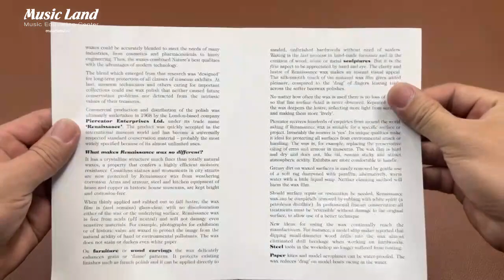Kem Phục Hưng Nhạc Cụ Renaissance Chính Hãng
- Kem Phục Hưng Nhạc Cụ Renaissance được nhập khẩu chính hãng Renaissance England (Anh Quốc).
- Kem Phục hưng ra đời từ 1950 được cấp phép bởi Hoàng Gia Anh. Được chỉ định và sử dụng trong các đồ nhạc cụ và nội thất trong bộ sưu tập của Hoàng Gia
- Kem Phục Hưng Nhạc Cụ Renaissance là dòng cao cấp chuyên vệ sinh, đánh bòng và bảo quản lớp sơn của nhiều loại đàn Guitar Acoustic, Classic, Electric Guitar, Guitar Bass, Violin…
- Có 2 loại sản phẩm các bạn đọc kỹ trước khi chọn mua sử dụng :
• Mẫu 1 : Renaissance – Micro – Cry stalline wax polish (Màu trắng)
+ Dùng để đánh bóng các loại nhạc cụ đồ dùng xa xỉ, sang trọng và cao cấp (Nhạc cụ, Ngà, Sơn mài, gỗ, da thuộc….)
+ Tạo màng bảo vệ cho đồ dùng, tránh bám vân tay và các tác động bên ngoài như độ ẩm, mồ hôi… Khắc phục được các vết xước nhỏ và nhẹ.
+ Độ Trong và bóng của kem Phục Hưng làm cho thị giác thấy rõ ngày lập tức.
+ Dùng được cho các loại vật dụng trong nhà và cá nhân : Đồng hồ, nhẫn , dây chuyền, ví da, Túi xách cao cấp, đá hoa cương, đá cẩm thạch, gốm, xứ, đồng xu, zippo, đồ sư tầm, các loại linh kiện cao cấp trên xe hơi bằng da, nhựa, gỗ…., tẩu thuốc, tranh sơn mài, các loại đồ gỗ cao cấp không kén gỗ, hầu như sử dụng được không giới hạn.
• Mẫu 2 :  PRE - LIM (Màu Đỏ)
+ Dùng cho khóa đàn các bộ phận kim loại trên tất cả các loại nhạc cụ : Guitar, Piano, Organ, Trống, Kèn, Tranh, Sáo Bầu…. mà không ảnh hưởng tới chất liệu.
+ Dùng cho các vật dụng và đồ dùng có chất liệu kim loại và nhiều bề mặt mỹ nghệ nhạy cảm không trầy xước, Các đồ cổ bằng chất liệu, vàng, đồng, bạc, thau, thiếc…. vật dụng kim loại trên xe hơi.
- Kem Phục Hưng Nhạc Cụ Renaissance phục hồi vật dụng và đồ dùng sau một thời gian dài sử dụng đã cũ.
- Dung lượng : 65ml
- Kem Renaissance được sản xuất theo tiêu chuẩn công nghệ của Anh Quốc (England) thân thiện với môi trường.
- Cam kết hàng chính hãng Renaissance Anh quốc..
✾   Cách sử dụng Kem Đánh Bóng Nhạc Cụ Renaissance:
- Dùng 1 cái khăn mềm sau đó cho 1 chút kem lên bề mặt đàn muốn là sạch sau đó dùng khăn lau theo chiều kim đồng thành vòng tròn sẽ sáng bóng hơn và không tạo vết quyện trên vật dụng. Chúc các bạn thành công.
✺  Hệ thống Music Land Store :
CS 1 : 10 Nhiêu Tứ, P.7, Q. Phú Nhuận, Tp. HCM.
CS 2 : 22 Nguyễn Đình Chính, P. 15, Q. Phú Nhuận, TP.HCM.
Kho hàng : 886/2 Hương Lộ 2, Phường Bình Trị Đông, Quận Bình Tân, TP.HCM
(Xin lưu ý : Khi các bạn đến kho lấy hàng vui lòng lấy phiếu xuất tại 1 trong 2 cơ sở trên rồi mới đến lấy hàng nhé!)
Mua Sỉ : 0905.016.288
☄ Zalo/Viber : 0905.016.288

Chuyên :
🏷️ Mua bán và cung cấp các loại nhạc cụ và phụ kiện Sỉ và Lẻ.
🏷️ Thiết bị âm thanh như micro, loa, ampli, hộp tín hiệu, mixer, ... của các thương hiệu Soundking, JTS, Tannoy, DAS, inster-m, ...
🏷️ Giáo dục và đào tạo các bộ môn : Piano, Organ, Guitar, Ukulele, Thanh Nhạc, Violon, Trống Jazz, Sáo, Bầu, Tranh….v.v
🏷️ Cho thuê âm thanh và các nhạc cụ biểu diễn
(Thông tin gửi tới các khách hàng thân mến ! Bởi vì có nhiều khách hàng mua một số sản phẩm bên mình về nhưng chưa biết cách sử dụng. Xin vui lòng bấm vào Chats với Shop để lấy số Điện Thoại hoặc số Zalo/Viber để tiện liên lạc và được hỗ trợ tốt nhất). Xin chân thành cảm ơn.